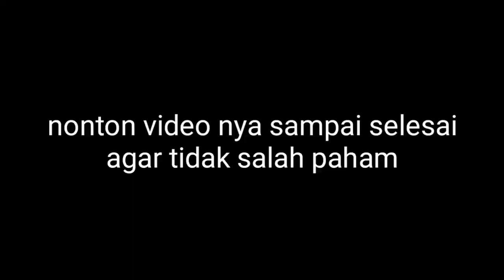petani karet hancur||mau mengadu sama sapa lor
PERKEBUNAN KARET DAN SAWIT
petani karet hancur||mau mengadu sama sapa loor

assalamualaikum
semua nya teman selamat datang di channel nya Dinar Dinar channel yg membahas tentang perkebunan karet dan kelapa sawit tentunya perawatan kebersihan dan pemupukan serta pembuktian hasil setelah panen info harga karet yg terbaru dan harga karet Sumsel yg terbaru

harga karet anjlok hingga 6000perkilonya petani karet kesulitan memenuhi kebutuhan hidupnya
terimakasih